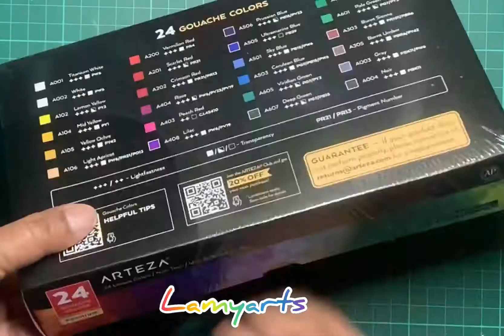Happy Mail - Arteza Gouache colors 24